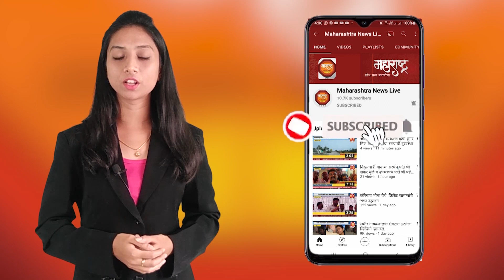टक्केवारी विरोधात 'आप'ची मिस्ड कॉल मोहीम!